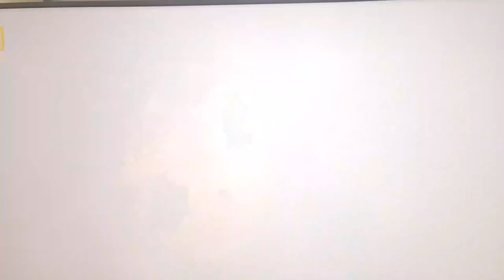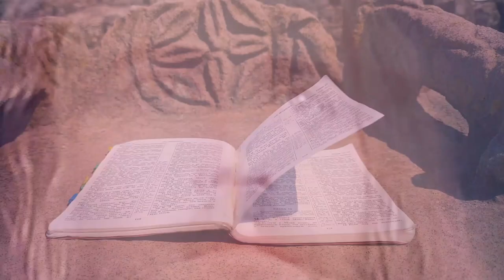28 марта 2022 г.